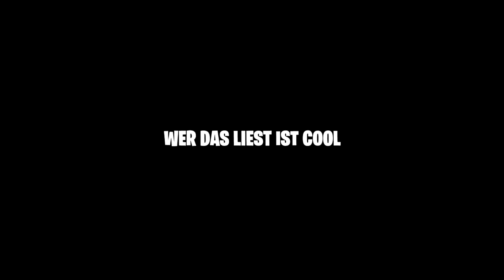Von NIEMAND zum SUPERHELD in BROOKHAVEN! (Roblox Brookhaven 🏡RP | Story Deutsch)